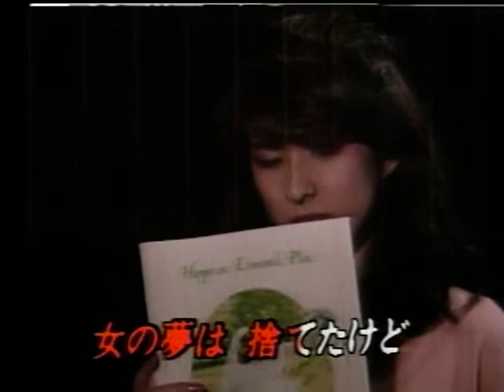女の街角 八代亜紀 カバー鐘美芳